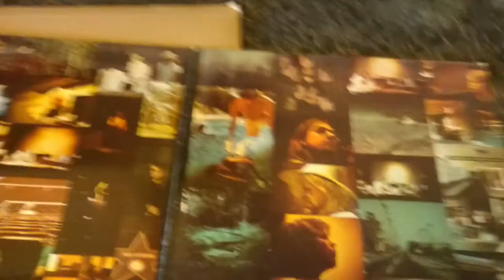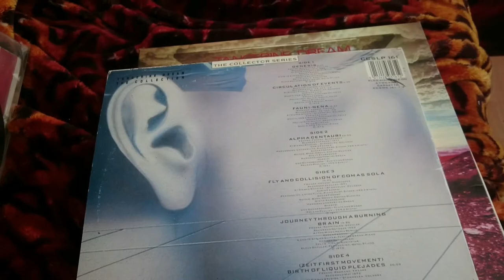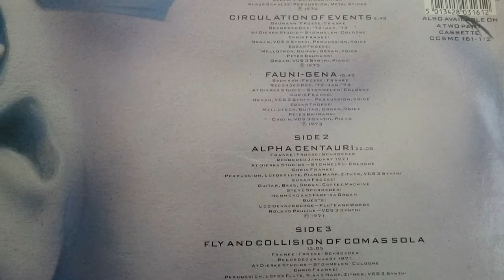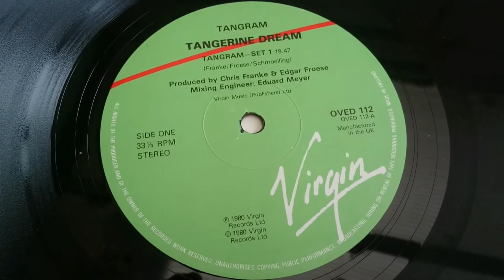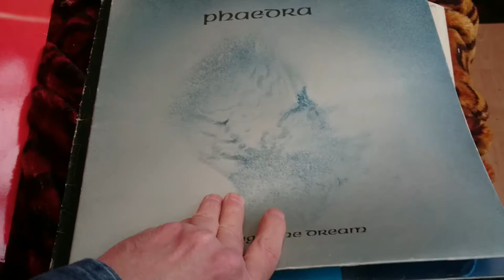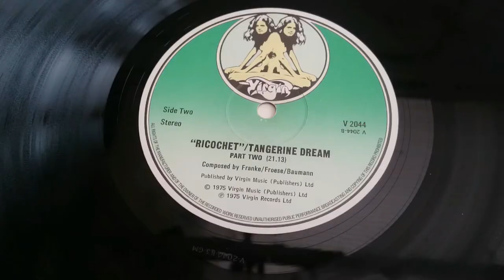Tangerine Dream Vinyl Archive Update 002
Decided to collect all the Vinyl I can find by the legendary Tangerine Dream. I'm on the hunt. I will track down all the Vinyl albums the band have released to date, cheaply as possible from a variety of courses inc car boots, charity shops and cheap auctions online.

Follow my progress here with regular videos and updates on my online blog. Viva Tangerine Dream!!

Added a few more of Tangerine Dream LP's, more arriving in the post this week I hope. Watch this mini-channel! Many more to collect including singles and box sets, compilations, live and studio albums.